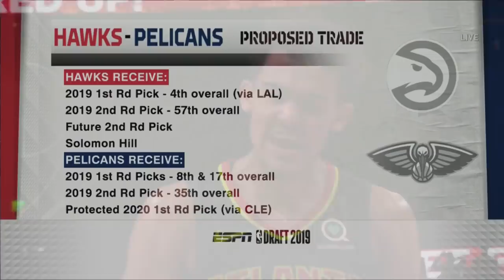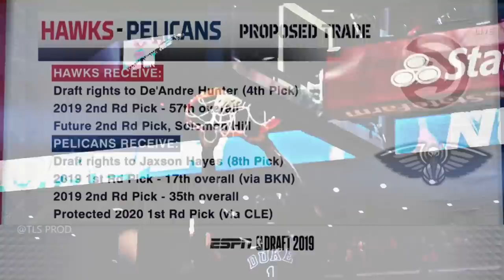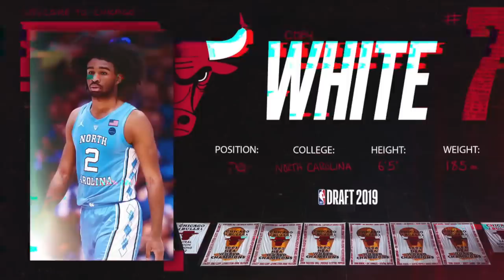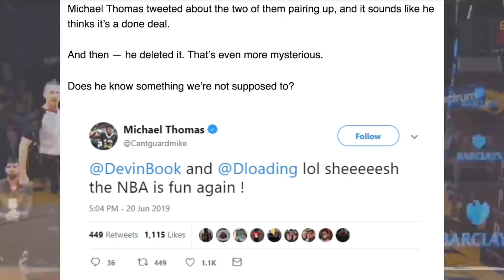The Winners And Losers Of The 2019 NBA Draft